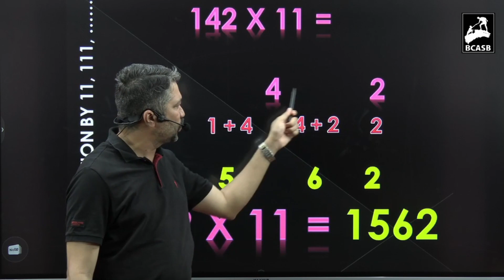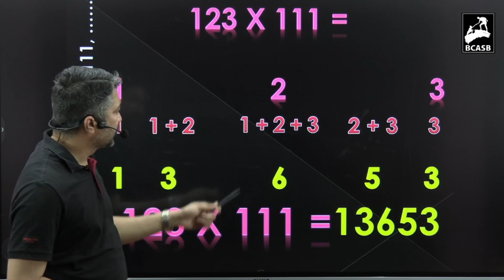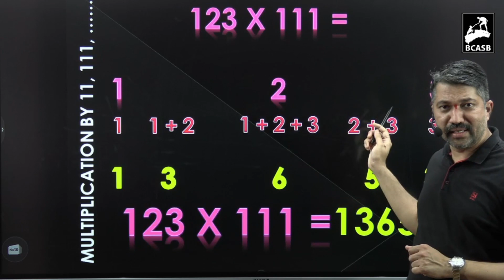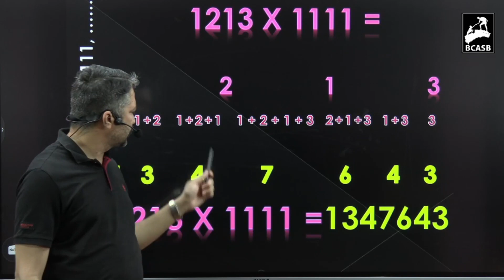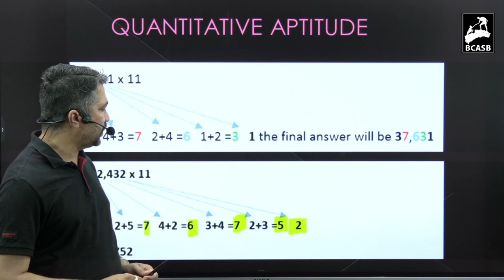GK TRICKS BY DR GURURAJ M BULABULE | MATHEMATICS MULTIPLICATION TRICKS 2 | SPARDHAKRANTI